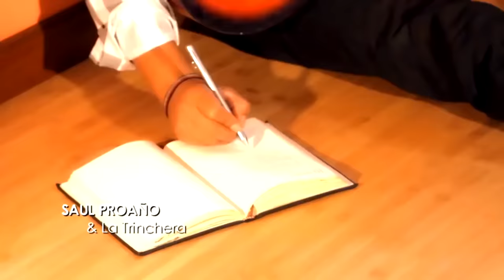Mix Sahiro Ft Saul Proaño Ex Sahiro ( Video HD 2022 )- Diego Bravo DJ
Mix Sahiro Ft Saul Proaño Ex Sahiro (D,R.A )
Video HD Edit Oliver Dvj
Mix Diego Bravo DJ
Quito - Ecuador
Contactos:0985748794